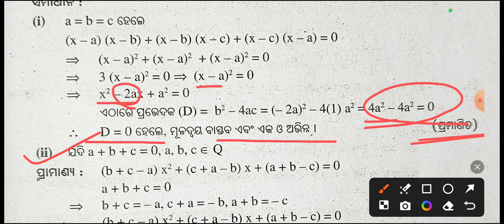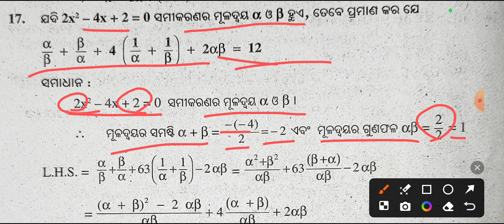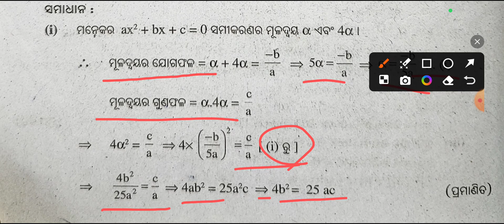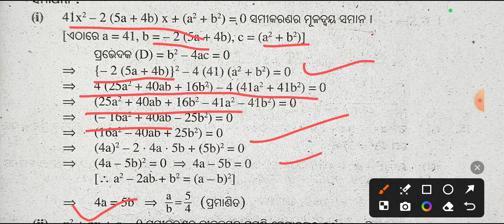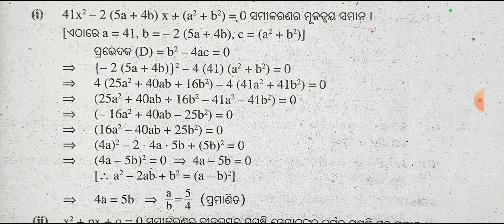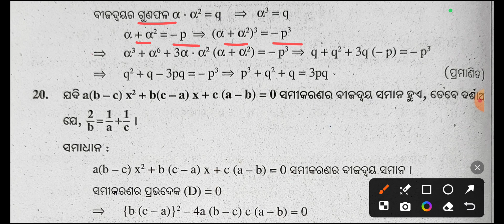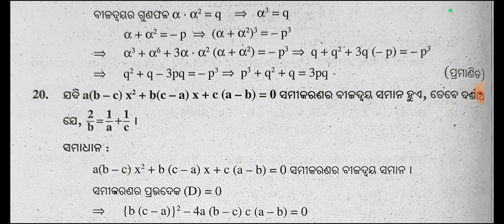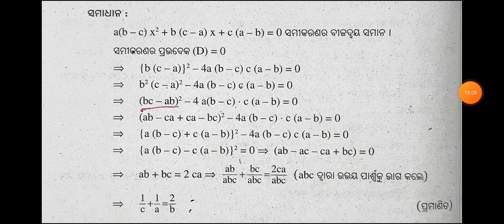10th class math 2nd chapter | Quadratic equations | 10th class algebra question answer Exercise 2(a)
10th class math 2nd chapter | Quadratic equations | 10th class algebra question answer Exercise 2(a)

10th class math 2nd chapter | Quadratic equations | dighata samikarana |

pati ganita question 2(a)

Exercise -2(a)

10th class math second chapter

10th class math chapter 2

10th class math

10th class algebra 2(a) question answer

math 2(a) question answer class 10

10th class algebra 2(a) question answer

10th class math 2(a) question answer

geometry 2(a) question answer 10th class

math 2 (a) question answer 10th class

geometry 2 (a) question answer class 10

10th class math 2(a) question answer 4 number

10th class algebra 2 (a) question answer 4 number